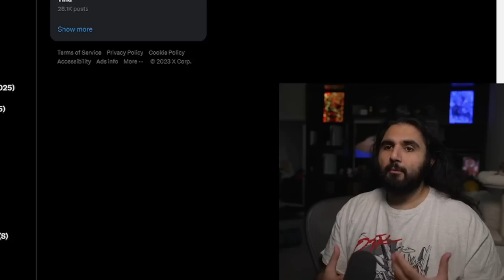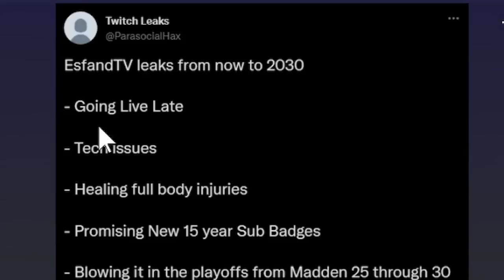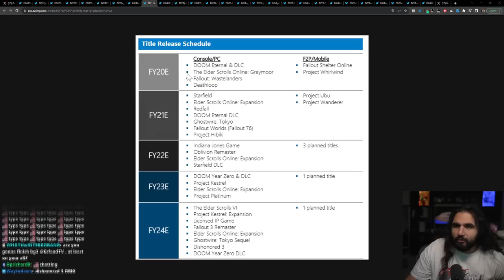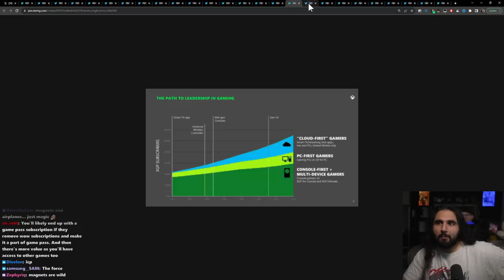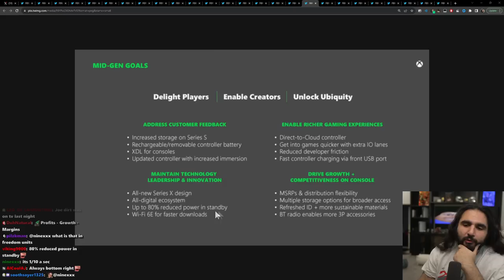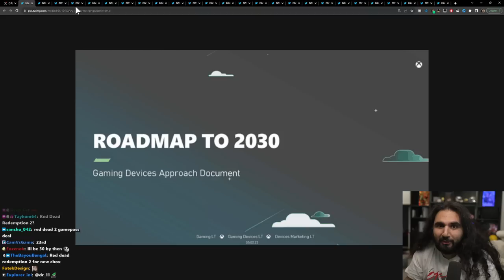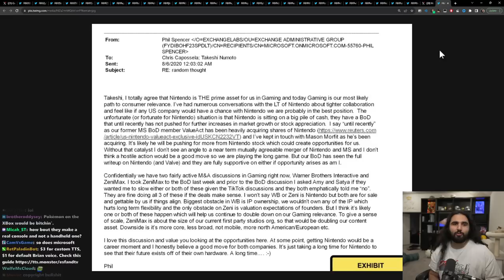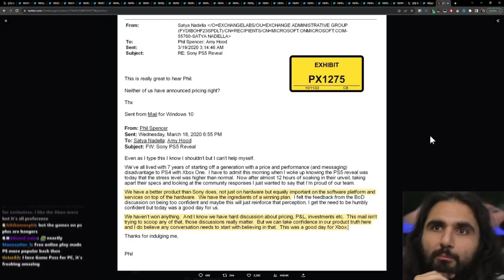FTC Accidentally Leaks Xbox's MASSIVE 10 Year Plan (Allegedly)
Whether it was the FTC or Microsoft themselves... Xbox has accidentally released a collection of very important documents to the public. Revealing a ton of information like future Consoles, Controllers, and services. As well as their roadmap from 2020 to 2030.

keychain.club/Esfand